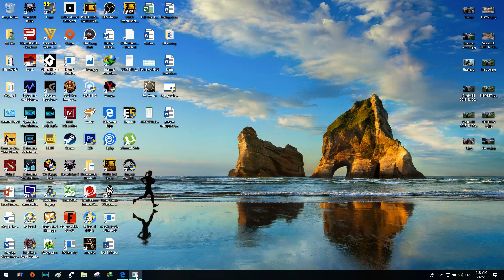PART 49 BACK TO CYRODIIL : RIGMOR OF CYRODIIl LAST BATTLE